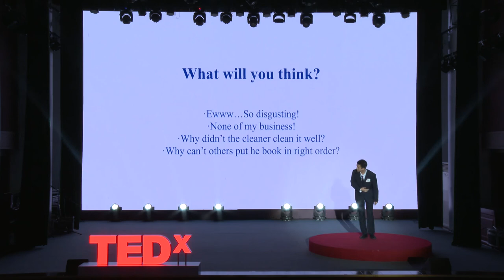Change | 孙 睿博 | TEDxYouth@ChengduShudeHighSchool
Change yourself when you face the change student from Chengdu Shude High School This talk was given at a TEDx event using the TED conference format but independently organized by a local community.